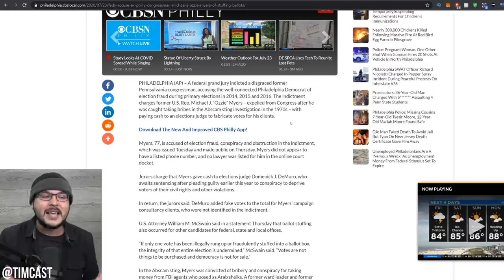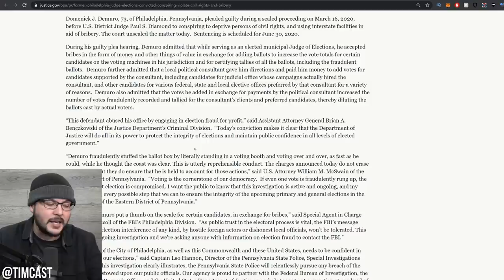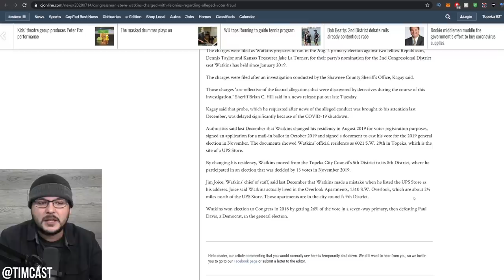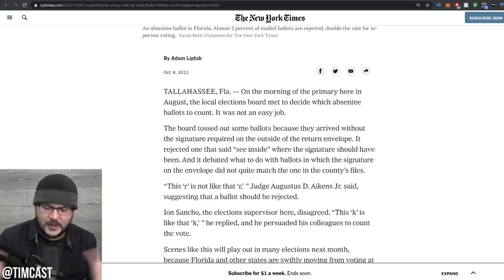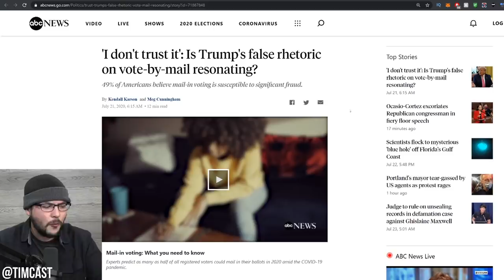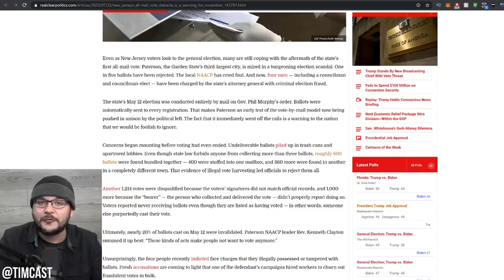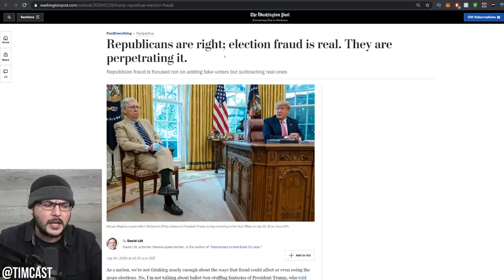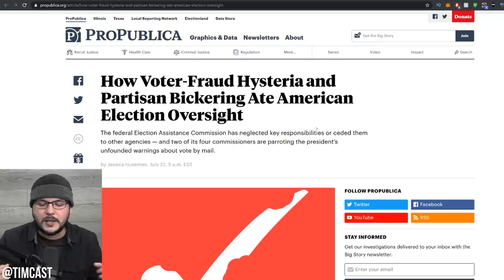Democrat Charged In Voter Fraud Scandal Proving Trump Right, Mail In Voting Is A Disaster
Former Democrat Charged In Voter Fraud Scandal Proving Trump Right, Mail In Voting Is A Disaster. Charged with conspiring to stuff ballots a disgraced former Democrat was promising his clients victory in elections but he was really just cheating.

Along with Michael Ozzie Myers was Judge Demuro who was convicted in May in connection to the same case.

Democrats keep insisting that mail in voting is safe and while the fraud charges have to do with literal ballot tampering mail in voting has long been known to be unreliable.

Trump has been accused of being wrong but in the instance of mail in ballot fraud and general fraud Trump seems to be right.

MY GEAR
360 Camera (VR)